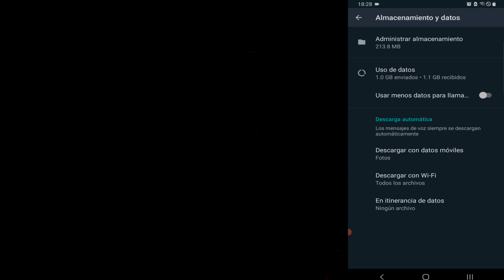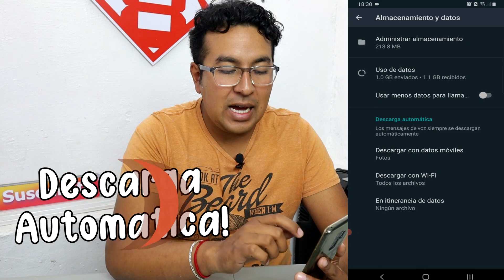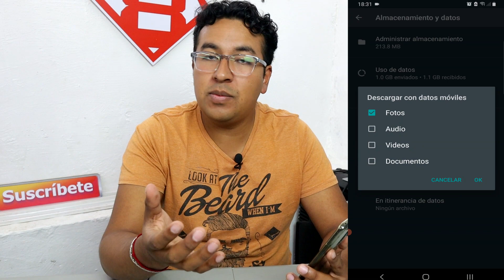Cómo LIBERAR ESPACIO en WHATSAPP, truco FÁCIL Y RÁPIDO | Eliminar Archivos basura de los Chats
Como Eliminar Archivos basura de los Chats, aprende a manera mas rápida de eliminar toda las basura de nuestros chats y conversaciones de WhatsApp, elimina fotos, audios, videos basura y muchos archivos que no necesitas, sobre todo de los grupos de WhatsApp donde se envían mensajes todos los días, facilmente podrás eliminar toda la basura de las conversaciones.